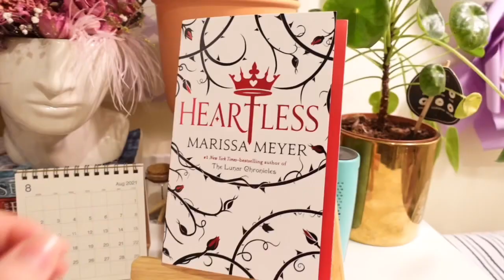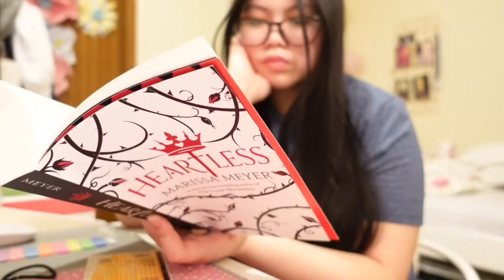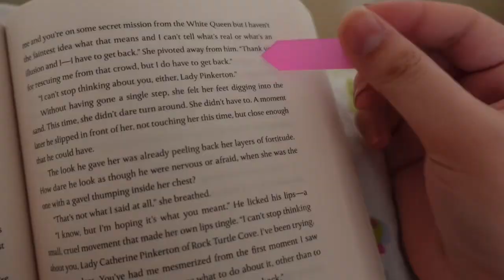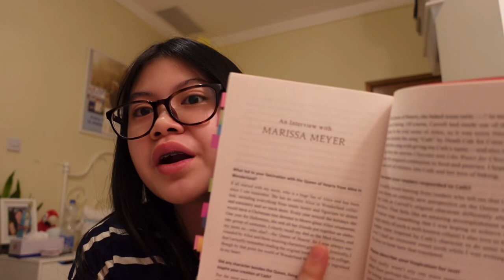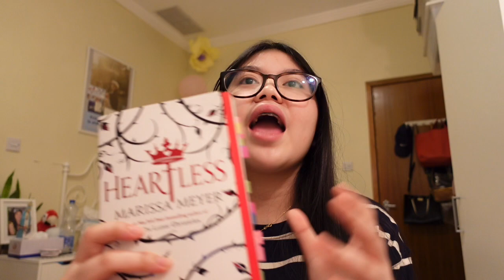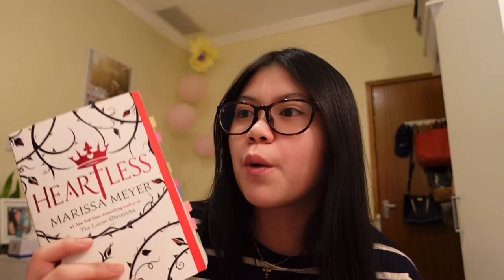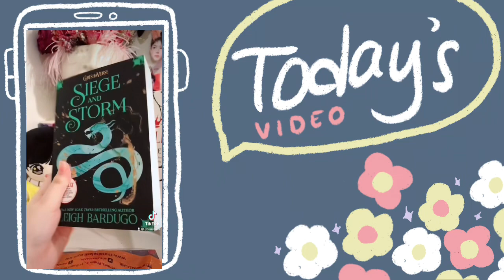Reading the HEARTLESS by Marissa Meyer | Book vlog 2021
Exploring the fantastical world of heartless. A retelling of Alice and Wonderland that will move you with the lyrical story made by Marissa Meyer. Featuring a reading vlog in this video, you will see my raw and unexpected reactions while reading this book. To see more of it, watch until the end of the video.

Follow me on:
•Facbook: Isabela Sachi